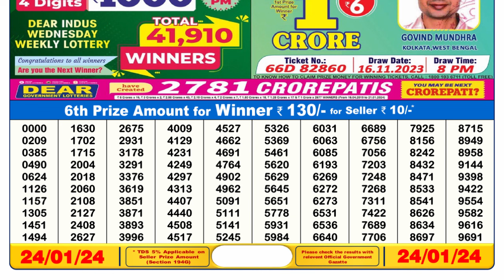Nagaland Lottery Sambad Live 6pm 24.01.24